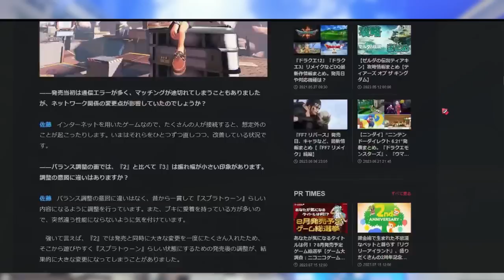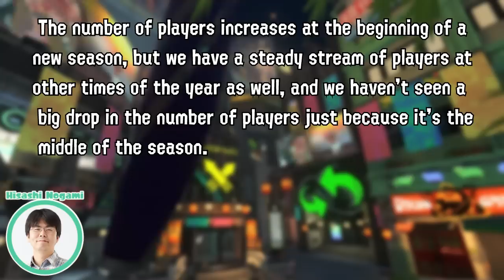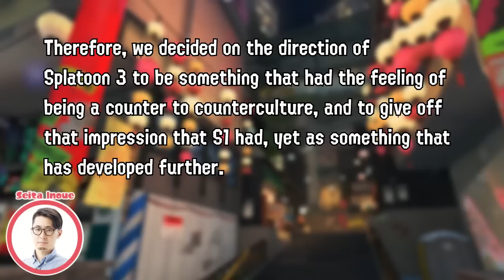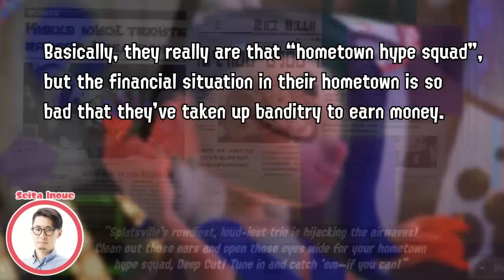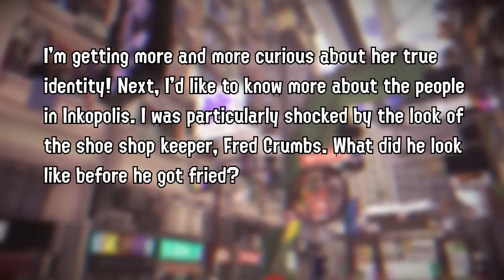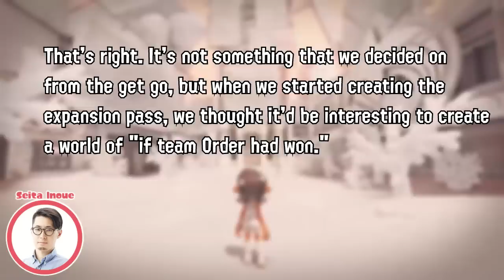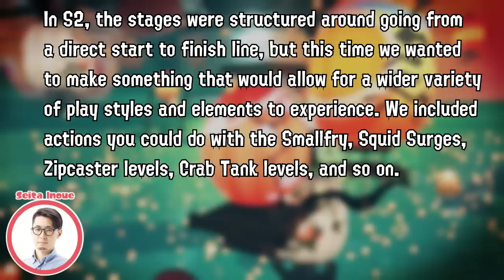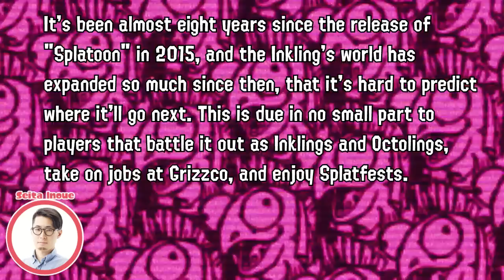Splatoon 3 Developer Interview: A deep dive into the Splatlands!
do not ask how many times my software crashed while editing this

Thanks to @ardnin for lending his voice as the interviewer! Be sure to check out his channel

Spanish translation of the developer interview by Lluc Riberax can be read
Spanish subtitles by Lluc Riberax

More links and sources mentioned throughout the video:

Why Splatoon 3's Maps Fail and how to Fix Them by @ProChara with FLC and Bipedal Squid

Ask the Developer Vol.7, where the map of Inkadia/Splatlands is shown

0:00 Introduction
1:43 What parts should and should not be changed
6:05 Utilizing the power of the number 3
18:24 The reason for adding Stringers and Splatanas? Because they're cool.
24:37 Chaos with a sense of reality and an exotic air
29:22 Deep Cut, the lovable Splatlandian adversaries
38:35 Unique characters in the Splatlands
50:04 An Expansion Pass for the new and nostalgic
56:47 The attention to detail in game modes other than turf war
1:02:33 The dry relationship with the Smallfry in Story Mode
1:12:38 Tableturf, cards to collect and play
1:13:58 Splatoon, from here on
1:16:08 Outro